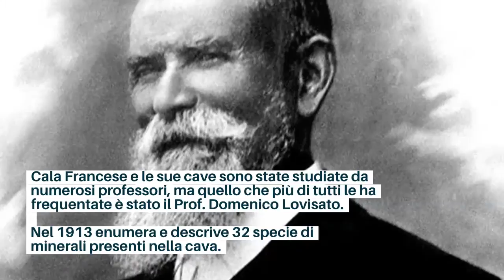🧐𝐂𝐮𝐫𝐢𝐨𝐬𝐢𝐭𝐚̀ 𝐝𝐚𝐥 𝐏𝐚𝐫𝐜𝐨🧐 I minerali dell'Arcipelago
Conoscete i minerali presenti nell’Arcipelago di La Maddalena?
Scopriteli nel nostro video!🎬